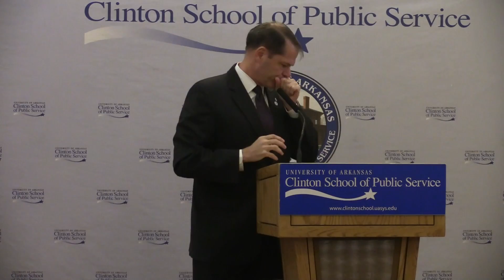Larry Sampler: "From Georgia to Jalalabad: A Career in Service"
Larry Sampler serves as Assistant to the Administrator in the Office of Afghanistan and Pakistan Affairs leading USAID’s efforts for the agency’s two largest missions. Previously, he was Senior Deputy Assistant to the Administrator in the same office, working on Afghanistan and management issues. Before that, Sampler was Vice President and Director of the Communities in Transition Division of Creative Associates International. A recipient of the Constitutional Medal from President Hamid Karzai of the Islamic Republic of Afghanistan, Sampler has served the private sector, in the military, and in post and intra-conflict missions of both the Organization for the Security and Cooperation in Europe and the United Nations.